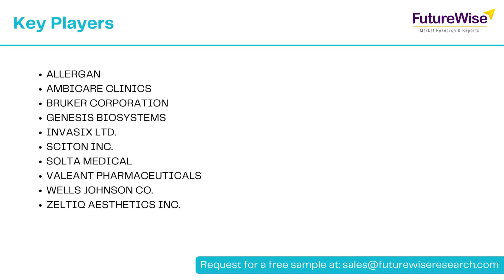Liposuction Devices Market Share, Revenue, Growth Opportunities, Competitive Analysis, and Forecast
FutureWise Market Research has instantiated a report that provides an intricate analysis of Liposuction Devices Market trends that shall affect the overall market growth. Furthermore, it includes detailed information on the graph of profitability, SWOT analysis, market share and regional proliferation of this business. Moreover, the report offers insights on the current stature of prominent market players in the competitive landscape analysis of this market.